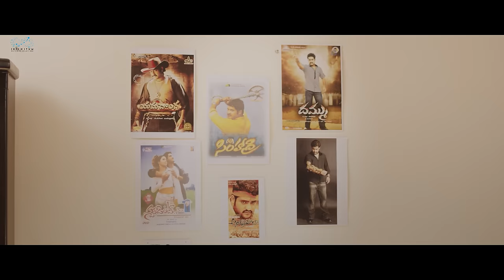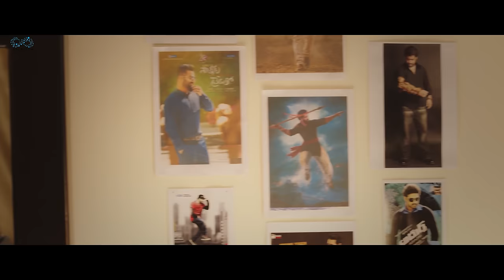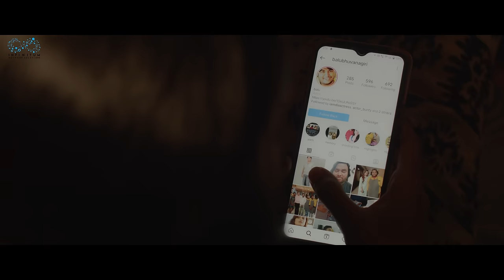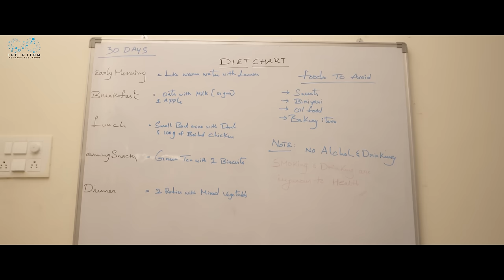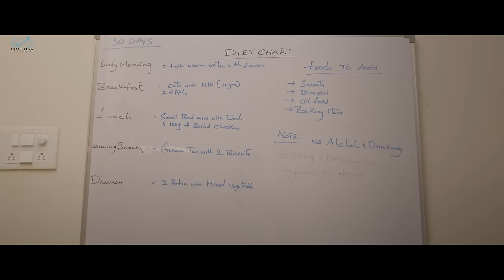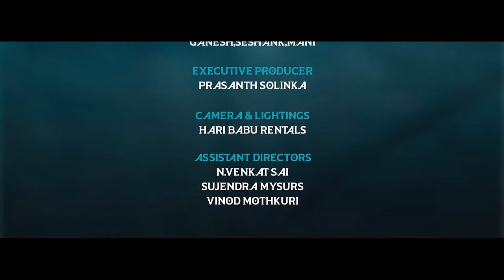XXL vs Small Full Movie || Ramesh Bhuvanagiri || Sneha Rasamalla || Infinitum Media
"XXL vs Small Full Movie" is a Telugu Web Movie based on the web series of the same name featuring Ramesh Bhuvanagiri & Sneha Rasamalla as leads.

Cast: Ramesh Bhuvanagiri, Sneha Rasamalla, Rafikshaa, Pushpa kotapati, Prashanth.

Written & Directed by Ramesh Bhuvanagiri

Script Coordinators: Ramesh Chemdeti, Balaji Bhuvanagiri, Trinath.M

DOP: Margal David

Editing & DI: SK Cuts

Titles Designing: Laxman Naik Vadhtya

Poster Designer: Nikhil Chotu

Assistant Directors: N. Venkat Sai, Sujendra Mysur, Vinod Mothkuri

Making: Ganesh, Shashank, Mani

Executive Producer: Prasanth Solinka

Produced by Kusuma Sirothkar

Co-producer: Mahesh Sirotkhar